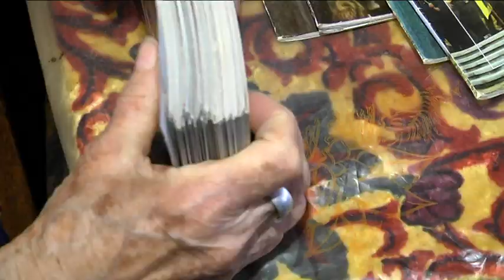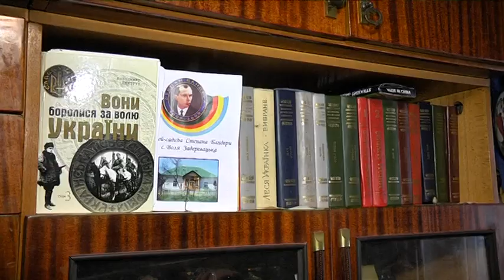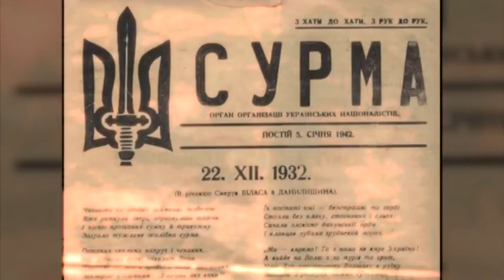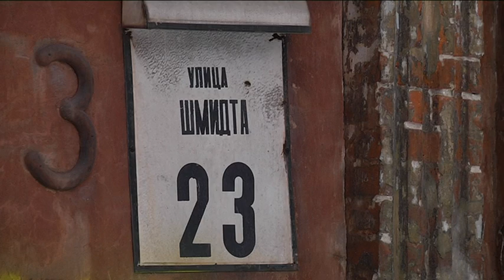1 січня - нова державна дата: день народження провідника ОУН Степана Бандери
Перший день січня стане в Україні не тільки новорічним святом. Відтепер це ще й нова державна урочиста дата - день народження Степана Бандери.

Верховна рада днями ухвалила постанову про відзначення пам'ятних дат і ювілеїв, в якій згаданий і лідер організації українських націоналістів — ОУН. На 1 січня 2019 року припадає 110 — та річниця з дня його народження. Яким був Степан Бандера, яким запам“ятали його союзники та чому саме Дніпро став стратегічним містом для українського націоналістичного руху на Сході України — Анна Вернігорова далі.